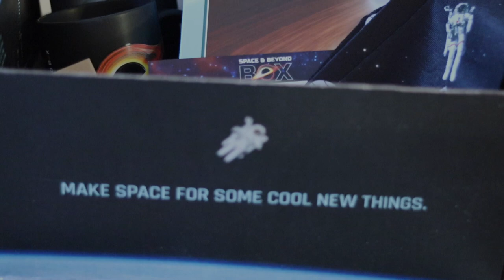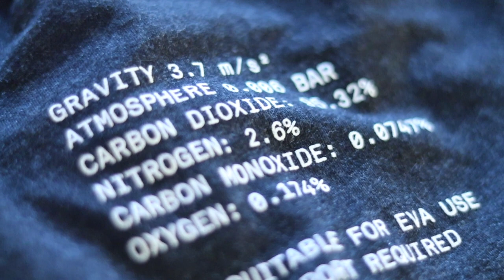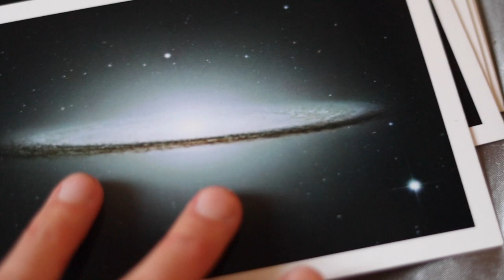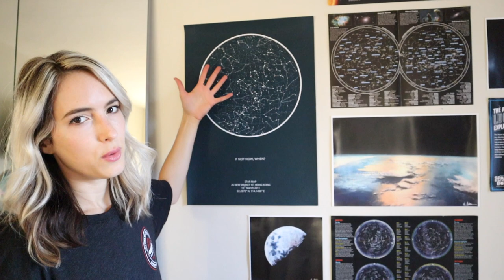the best gifts for space lovers ✨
SPACE GIFTS:

Space gifts talked about IN VIDEO below in order!

EVERYDAY ASTRONAUT -

MOVAGLOBE -

4.5" Jupiter MOVA Globe -

SPACE AND BEYOND BOX -

MAPS FOR MOMENTS -

BLISS LIGHTS -

BlissLights Star projector -

-SOCIAL LINKS-